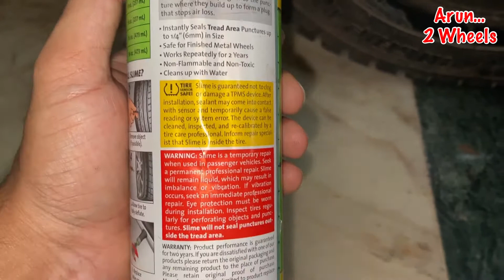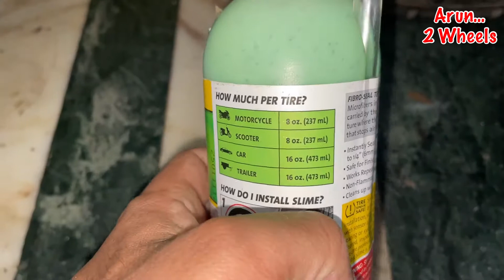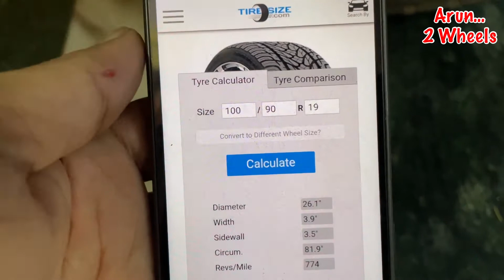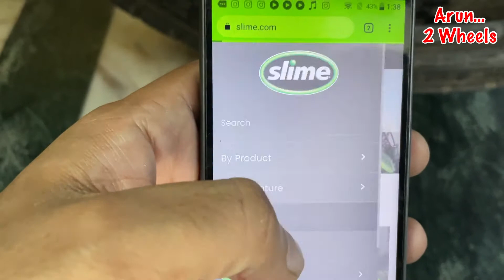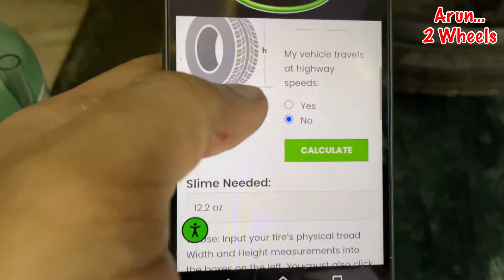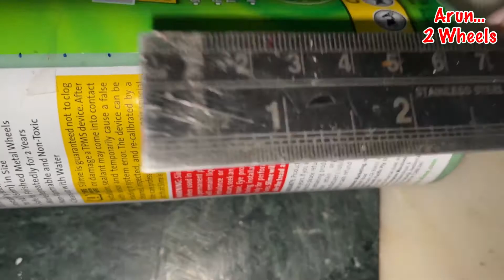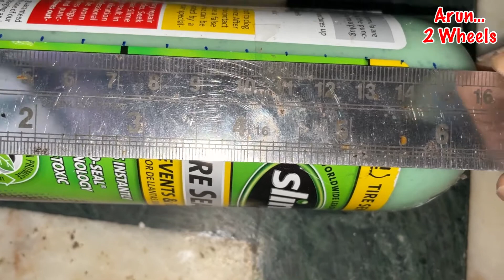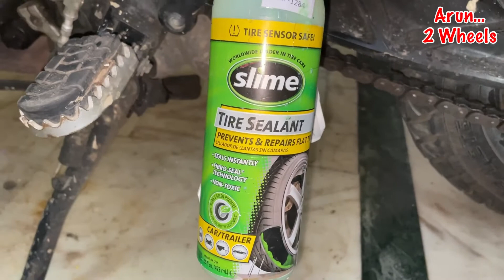Installing Slime Tyre Sealant in any bike tyres - CBR250R, KTM 390 Adventure, Duke, RC, Ninja,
In this video you’ll see how to calculate the actual amount of slime tyre sealant for bike and cars. Which can make your bike or car’s tyre puncture proof.

Camera used : Apple iPhone 12 mini no filters.
Edited with LumaFusion on iPhone 12 mini.